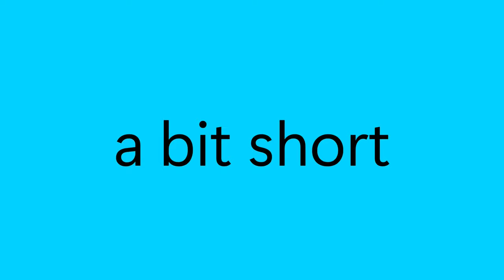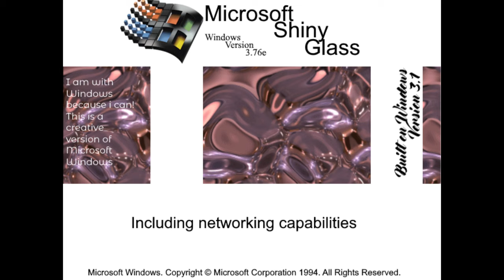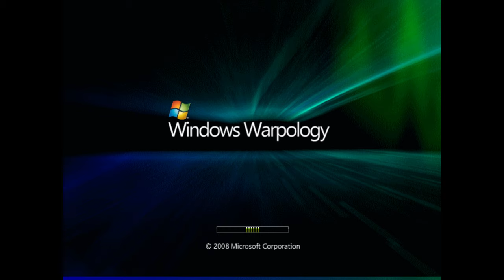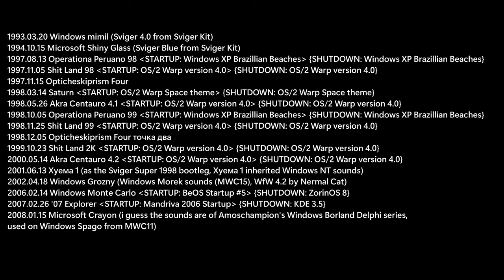Microsoft Windows Concepts 18: New Year Special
man i'd love to see burr burr in the chat and the comment section cuz of those future ideas and os2 bootlegs
jkkkllkkjh
i want to see the revolution
0:00 intro
1:05 1990s
2:50 00s
5:03 10s
6:15 20s
6:29 straight in the future
CLARIFICATION:
Microsoft Windows Concepts (MWC), formerly known as Windows Never Released (abbreviated to WNR), is a cult started by jhj22 in 2008. It is where people make fictional Windows bootscreens and (rarely) desktop using programs such as Photoshop or Paint.NET and often compile then into videos and post them to YouTube.
Windows Mockups (WM) is the same as WNR, and was popular in 2017, while people here doing bootscreens frequently. During 2017 there was an increase in "cringy" WNRs. This lead to Aero Community members starting to consider WNR dead, leading to Twiglets1888 starting the Windows Mockups cult, where each idea would usually have accompanying desktops, logon screens or programs too. This would give people a deeper understanding of how the idea may have looked and worked. However, in July 2017 following a drama everyone agreed to end the elitism and return to doing WNRs instead of WMs.
Operating Systems Concepts (OS Concepts, OSC), formerly known as Operating System Mockups (OS Mockups, OSM) is a term for fictional OS, or versions of already existing OS. It might be Windows, Linux, Sviger, Cluster, or any other OS. It is Windows Never Released and Never Released Operating Systems combined.

It is unknown exactly who started the cult, although the first person to create a video under OS Mockups was Neptune98 in 2018, which is now reuploaded to The WNR/NROS Archive Bin. However, this video was scrapped and later replaced with a WNR due to Nept losing interest and time. Other people would go on to create OS Mockups videos, along with OS Mockup Compilations/Collections.

Never Released Operating Systems (usually abbreviated to NROS) is a subcategory of videos started by Luigi2012SM64 in 2017. It follows the same exact principles that WNR does, except its scope is expanded to other operating systems (e.x. OS/2 Warp, Linux, macOS, or any other operating system...).

Windows History with Never Released Versions (WHwNRV) is a video compilation of Windows (past, present and future) versions. It contains both the real and fake versions and real versions are remade.